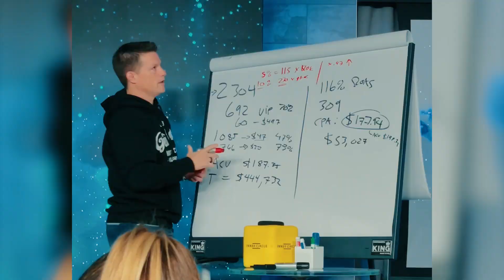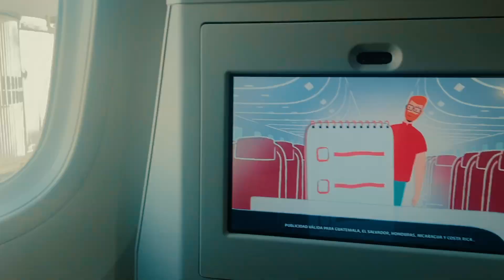Mi experiencia en el inner circle de Russell Brunson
Yo estuve donde tú estás, tardé 6 años en vender mi primer millón de dólares y hoy mi objetivo es ayudar a emprendedores y dueños de negocios a que lleguen al $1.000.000 USD con sus empresas mucho más rápido.